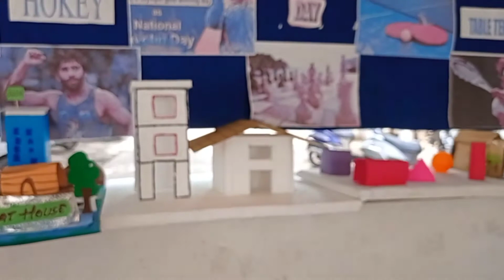types of houses project for class | shapes model for school project | types of houses for kids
types of houses for kids | types of houses project for class | shapes model for school project

shapes model for school project,shapes model in maths,shapes model for school project maths,shapes model making,shapes model for class 2,shapes model 3d,shapes model for class 1,